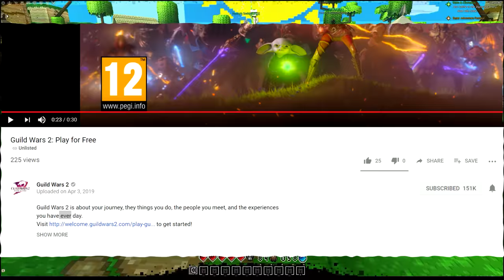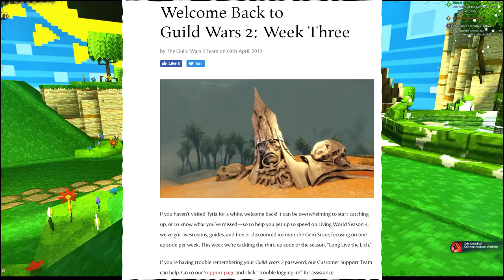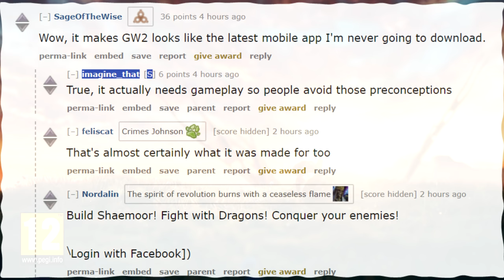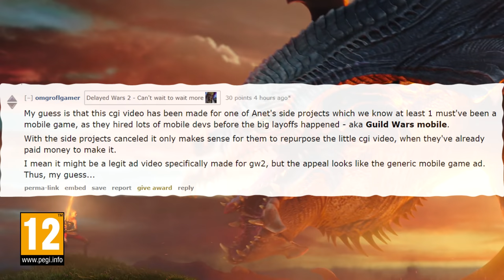New CGI Guild Wars 2 Trailer | A Hint From Behind Closed Doors?